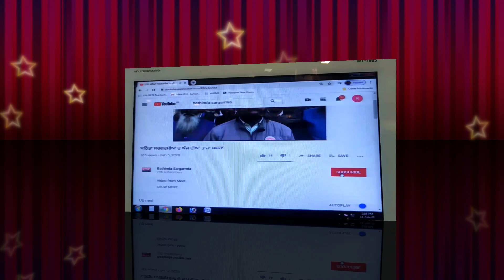ਬਠਿੰਡਾ ਡੱਬਵਾਲੀ ਰੋਡ ਦੇ ਖੁਲੀ ਹੋਣ ਨੂੰ ਲੈਕੇ ਵਧੀ ਸਿਆਸਤ